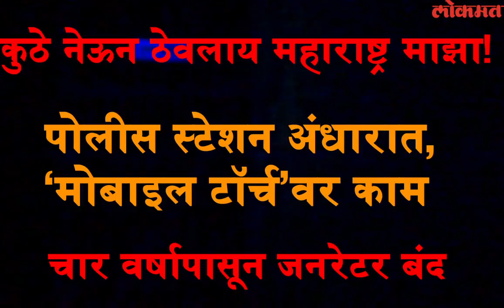भारनियमन काळात ‘मोबाईल टॉर्च’वर काम! चार वर्षांपासून जनरेटर बंद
मालेगाव तालुक्यातील सर्वात मोठे असलेले शिरपूर पोलीस स्टेशनमध्ये जनरेटर चार वर्षांपासून बंद असल्याने व सद्यस्थितीत दिवसात 7 तास भारनियमन असल्याने रात्रीच्या भारनियमानावेळी पोलीस कर्मचा-यांना ‘मोबाईल टॉर्च’वर काम करण्याची वेळ आली आहे.